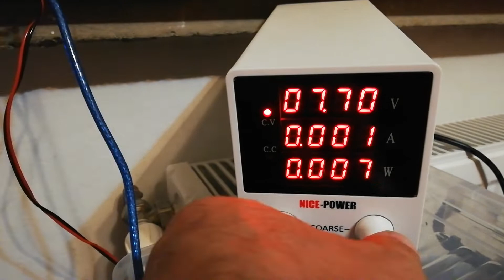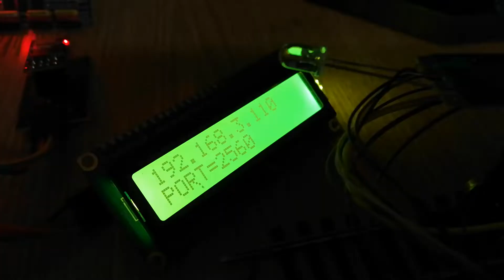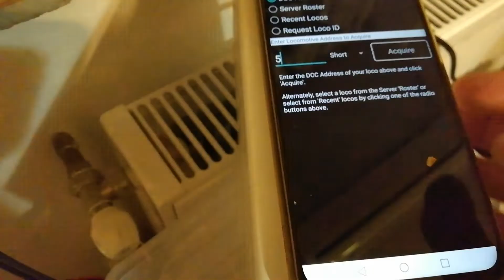DCC++Ex station with Android Engine Driver as Throttle: control digital loco + 4 turnouts (2)